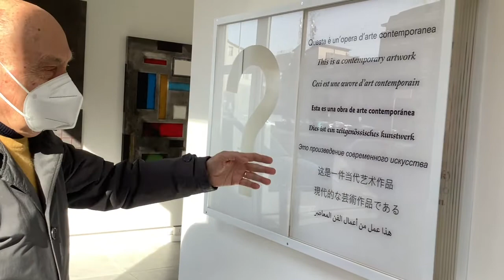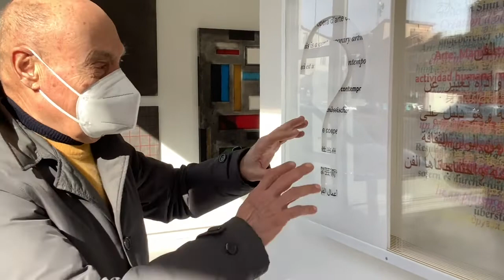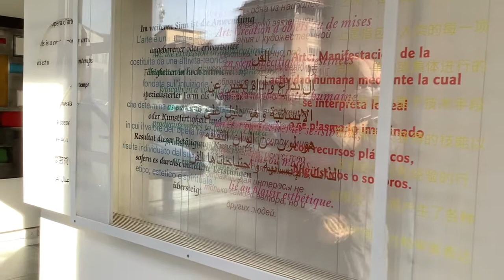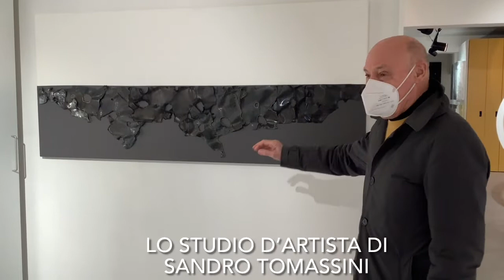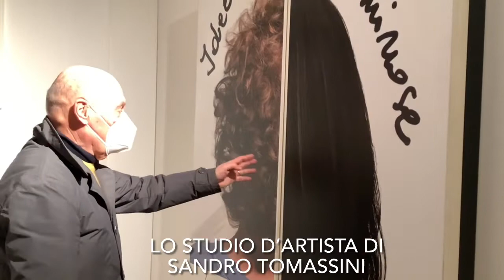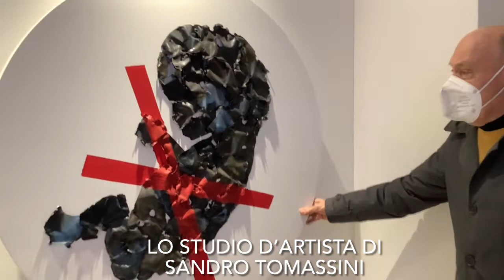Sandro Tomassini nel suo studio d’artista